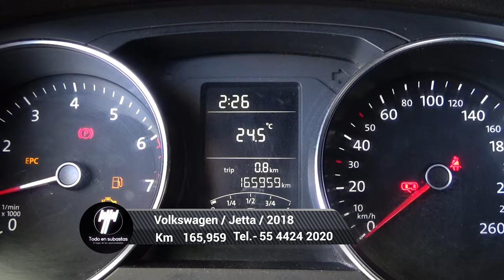Volkswagen / Jetta / 2018 - 4766